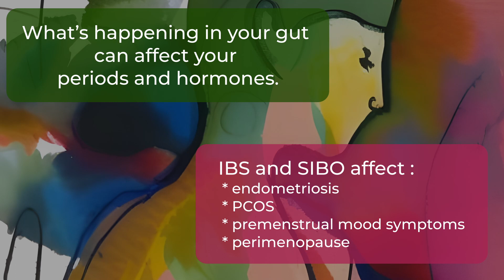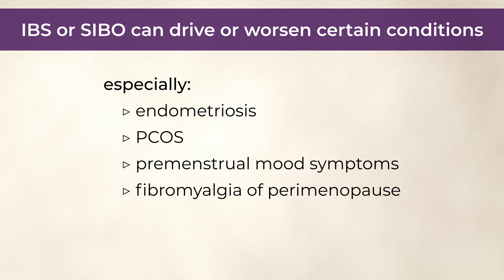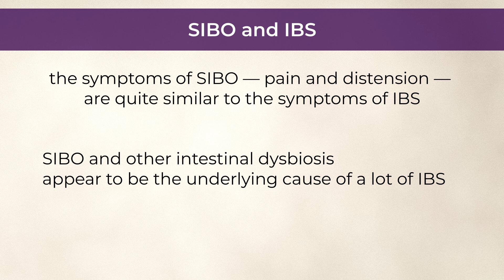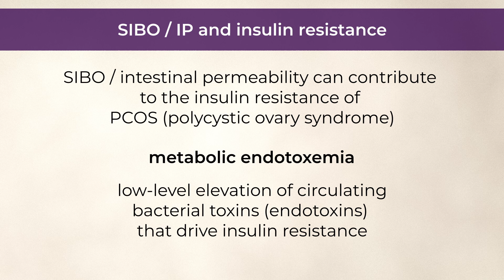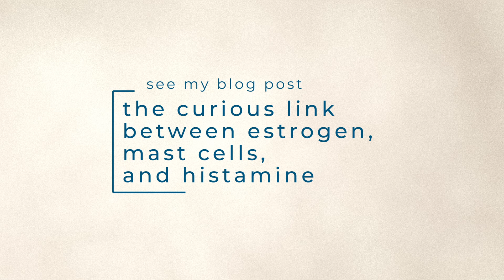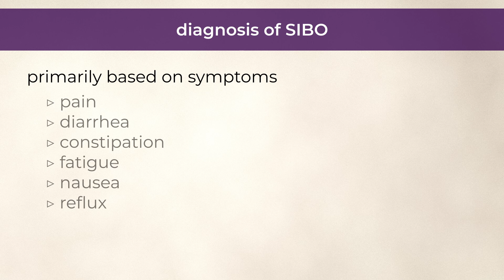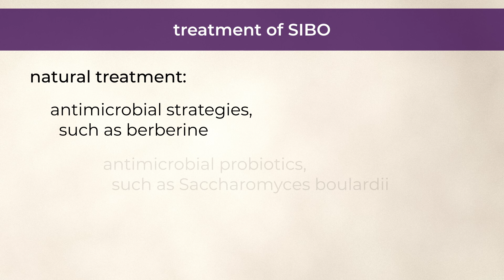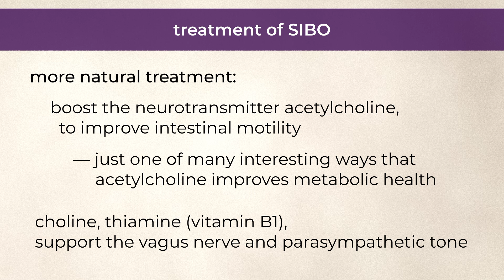How IBS and SIBO can affect periods and hormones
Did you know that what’s happening in your gut can affect your periods and hormones?

In this episode, Lara discusses:
- small intestinal bacterial overgrowth (SIBO) and its role in IBS,
- how SIBO can drive or worsen endometriosis, insulin resistance, premenstrual mood symptoms, and the fibromyalgia of perimenopause, plus
- how to treat SIBO.

- Altered intestinal permeability in patients with primary fibromyalgia and in patients with complex regional pain syndrome